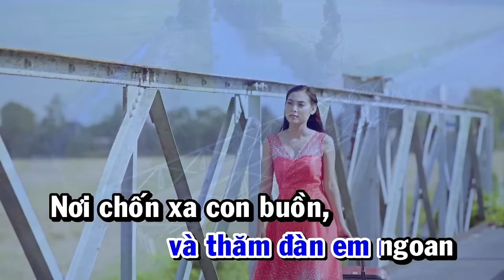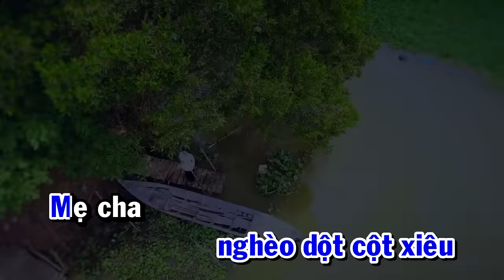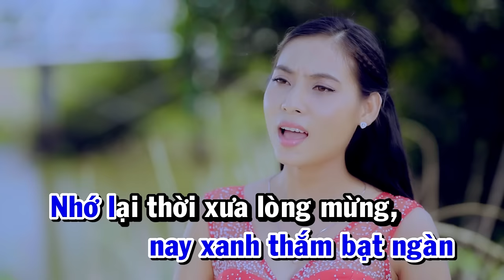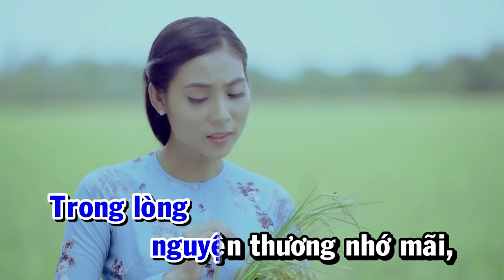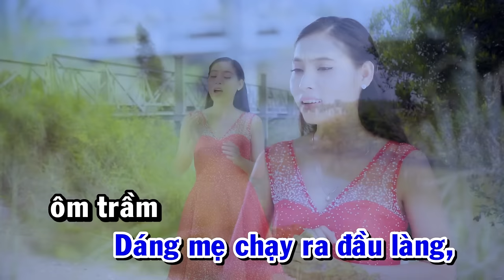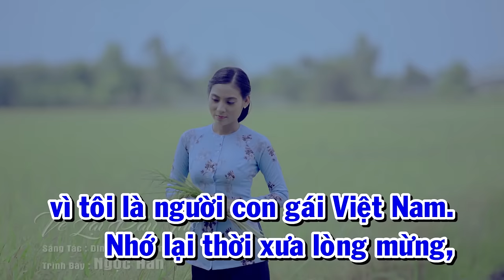Karaoke Dân Ca Mới Nhất 2017 - Về Lại Cần Thơ | Ngọc Hân | Ngọc Hân Official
Về Lại Cần Thơ Sáng Tác Đinh Tuấn Khương
Trình Bài Ngọc Hân
Bao tháng năm xa nhà, nay con đã quay về, về thăm mẹ với cha, và thăm đàn em ngoan
Nơi chốn xa con buồn, vì xa quê, xa mái tranh nghèo.
Cần Thơ nơi con lớn khôn dần, vì mưu sinh con phải rời xa
Ngày nay con đã trưởng thành tình mẹ cha con khắc ghi vào tim.

Cần Thơ có bến Ninh Kiều, có dòng sông bên lở bên bồi
Trong lòng nguyện thương nhớ mãi, mái nhà nghèo dột cột xiêu
Mẹ cha sống trong cảnh nghèo, sống vì con không quản ngại thân mình
Con nhìn mà lòng đau nhói, con khóc thầm mà nào ai hay
ĐK:
Cần Thơ nay con đã quay về, lòng mừng vui khi con thấy cha hiền
Dáng mẹ chạy ra đầu làng, ôm trầm rồi mẹ vuốt tóc con
Dòng sông ơi nay tôi đã quay về, đồng ruộng ơi nay xanh thắm bạt ngàn
Nhớ lại thời xưa lòng mừng, vì tôi là người con gái Cần Thơ
Nhớ lại thời xưa lòng mừng, vì tôi là người con gái Việt Nam.
TIỂU SỬ
Ngọc Hân sinh ra và lớn lên tại Tháp Mười Đồng Tháp. Gia đình rất đam mê ca hát nhưng chỉ có Ngọc Hân là theo con đường ca hát.
Năm 18 tuổi Ngọc Hân lên Sài Gòn và học thanh nhạc tại Nhà Văn Hóa Thanh Niên ( nhạc sĩ Hoài An) vừa hoc vừa đi làm tại các tụ điểm ca hát tại Sài Gòn để có kinh nghiệm.
Năm 2010 Ngọc Hân được nguoi bạn giới thiệu cho Đoàn Nghệ Thuật cải lương Đồng Nai nhờ có chất giọng trong trẻo và thánh thót nên được chọn vào đoàn (chỉ hát Dân ca và Trữ Tình cho đoàn).
Năm 2013 Ngọc Hân được mọi người biết trên mạng với ca khúc Trách Ai Vô Tình (lúc đó Ngọc Hân cũng vừa hết hợp đồng với đoàn nghệ thuật cải lương Đồng Nai).
Đầu năm 2014 Ngọc Hân đươc Nhạc Sĩ Trương Phi Hùng mời về ký hợp đồng với công ty của anh. Nhưng do không thống nhất được nên Ngọc Hân không ký hợp đồng mà làm ca si tự do. Nhưng nhạc sĩ Trương Phi Hùng cũng đã tặng Ngọc Hân 6 ca khúc trong album đầu tay của Ngọc Hân. Trong 6 ca khúc đó có 1 ca khúc được mọi người dón nhận đó là ca khúc 'Bạc Bẻo Đời Em' và ca khúc đó cũng là MV đầu tay của Ngọc Hân.
Giữa năm 2014 Ngọc Hân tiếp tục cho ra 1 album DVD với chủ đề 'Đừng Nhắc Chuyện Lòng' cũng được mọi người đón nhận nồng nhiệt... sau đó Ngọc Hân cho ra những sản Phẩm CD online trên mạng.
Ngọc Hân hiện tại là ca sĩ tự do tại TPHCM. ề

ĐK:
TIỂU SỬ
Ngọc Hân hiện tại là ca sĩ tự do tại TPHCM.
Mọi người theo dõi Ngọc Hân Tại đây nha.